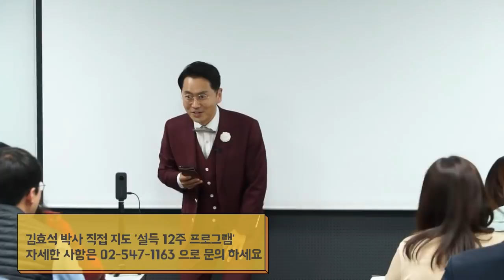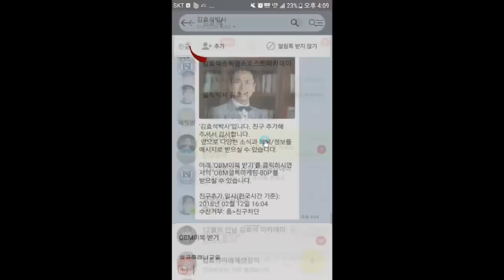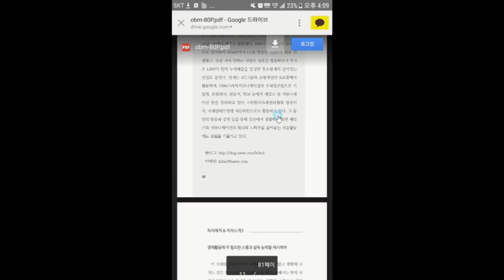고객에게 가격보다 더 중요한 이것은? -김효석 박사 세일즈 강의